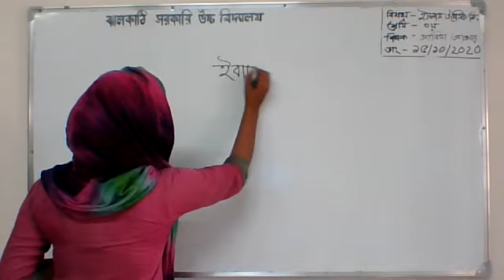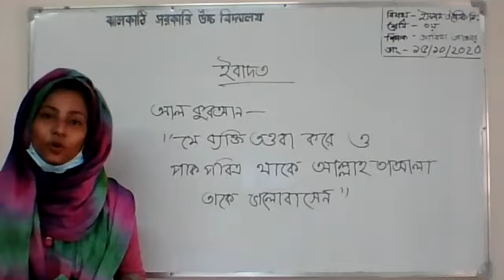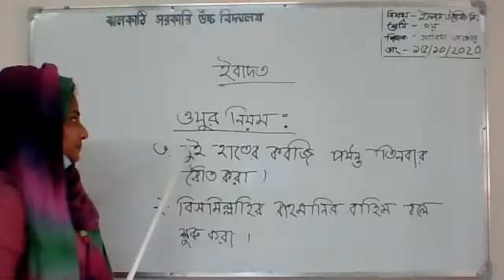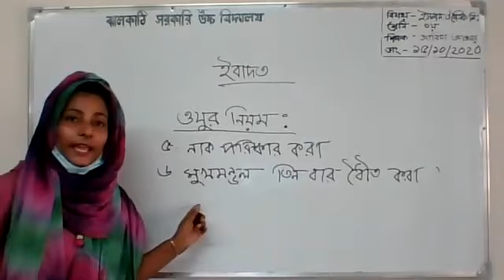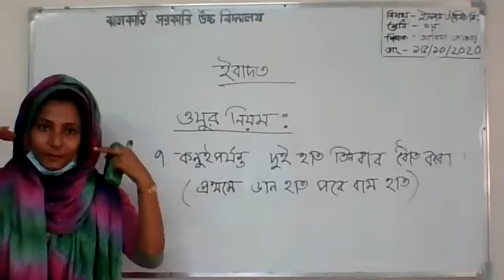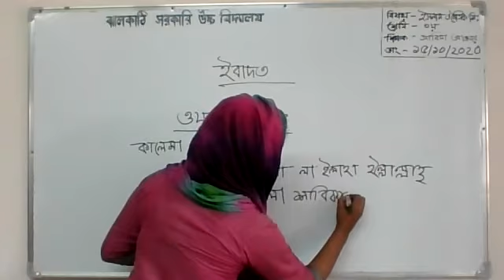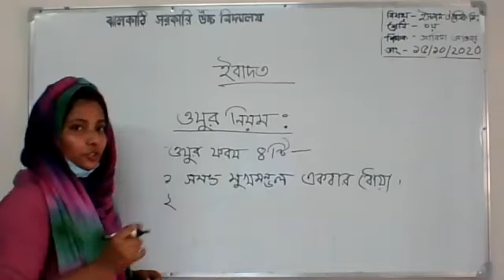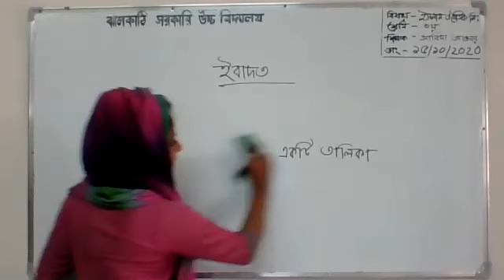CLASS 3 | ISLAM & MORAL STUDIES | SABIHA AKTER | 15.10.2020